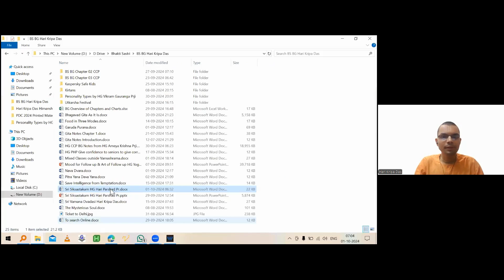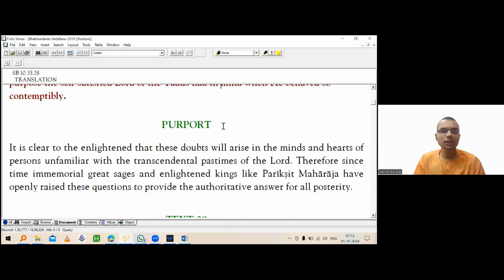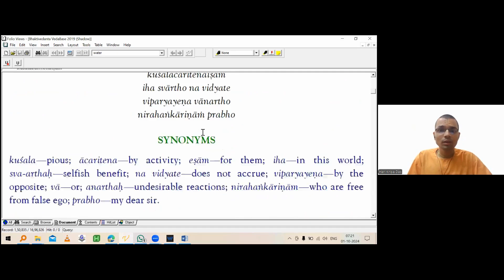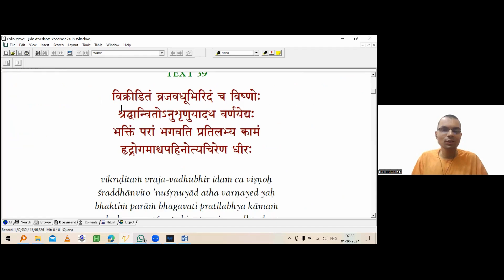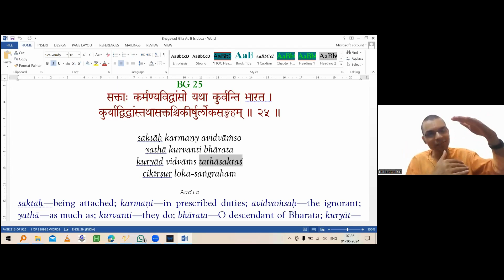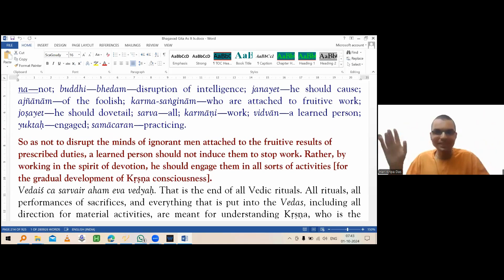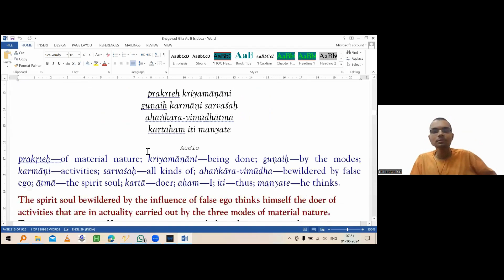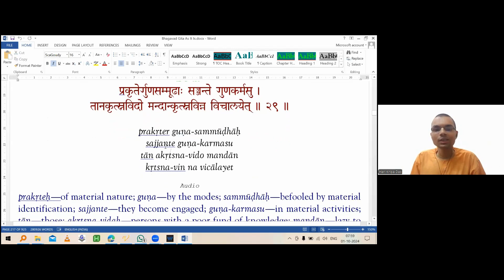BG CH 3 VERSE: 25-29 SPEAKER: HG Hari Kripa Prabhuji